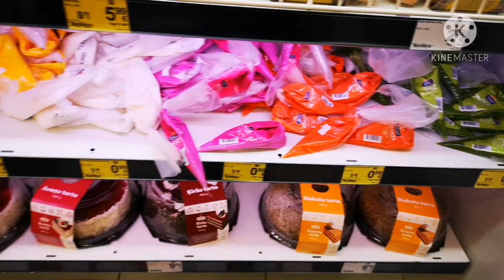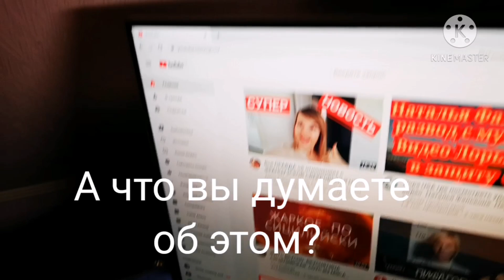3 квадратных метра в школах. ЛАТВИЯ.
Последние актуальные новости в Латвии в сфере образования.Какие нововведения в школах.